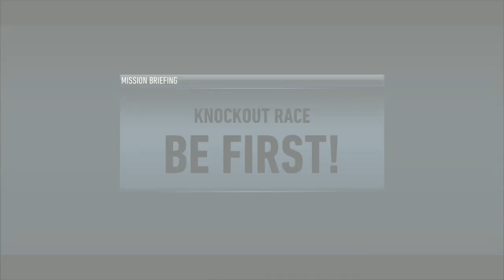Furious: Hobbis & Shawn Racing -Android Gameplay (By Voltare Games)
Play Furious: Hobbis & Shawn Racing and Burn Rubber on Classic Drag and Street Racing with Hobbis & Shawn

Furious Hobbis & Shawn does not represent any Movie or Title.
Furious Hobbis and Shawn has a single player campaign and Score Based online racing modes that follows the story of Hobbis. After being double-crossed and forced into exile, it’s time for Race. Shawn must rebuild the crew from Furious and Fast Team, win an impossible race and bring down The House, Jump and move fast to win and the cartel that has a grip over the city's casinos, Takedown criminals and cops. No need for limit speed.

It’s not going to be easy though. Shawn and the crew will find themselves with the Hobbis in the middle of some of the most action-packed, explosive events in Furious history for Speed and No Limit of Underground Racing.

Many Cars to drive in Fast & more Furious Racing with different drive missions like, Street Race, Time Trial, Cop Smash, Car Deliver and most awaited Drag Races , Now for the fun part, where you turn it up a notch and take your stock ride into something spectacular. Visually customize your ride to get it looking just how you want, and your garage has never looked better. But deep down we know it’s what’s under the hood that counts; win and buy the hottest aftermarket parts and craft the perfect driving machine.
Double down on risk to run up your rewards. Nail speed and style moments to bank extra rep, and string together Heaters for massive multipliers. Push your limits to bank your winnings, or will you go bust? Up the ante with challenges that raise the stakes in races. Win the race and the challenge to multiply your bank. Get on the Tokyo Racing and use the nitro to drive as fast and as furious as you can in 15 super cars! Enjoy the advanced physics engine with incredible physics behavior and graphics.

Gameplay Types
- its Unique 1vs1 Racing Game with these Game Types
-- Street Race
-- Time Trial
-- Cop Smash
-- Car Delivery
-- Drag Race

About Gameplay:
Drive Furious 10 Turbo Cars with extremely Fast and also furious Cars, beautiful cars on Exotic tracks. Start your career, win enough races and buy new cars to compete in more demanding races.
Start driving in unique cars - never seen before on the asphalt roads in reality and computer games.
Tune & Upgrade
Buy car parts (Top speed, Drag Race, Drift Race, acceleration and durability) and upgrade your car. Customize your auto and adjust to your driving style. Doesn't matter if you like high top speed or pure acceleration - you can modify your car and win races in your own style. Choose which car do do you prefer and buy the one from your dreams - respray the body, mount new engine, improve acceleration and nitro. Become the fastest driver in the city and earn respect from other teams. Show them who is the real car racer.

KEY FEATURES
- Different new cars to choose from: sport cars, roadsters, muscle cars!
- Detailed environment
- Rich types of NPC racers
- Basic customization through paint and other
GAMEPLAY
- Score Based Multiplayer Races
- Car Series Challenges
- Street Race
- Time Trial
- Cop Smash
- Car Delivery
- Drag Racing
- One Tap Controls
- Be the Cop to Bust the Criminals
- Buy better cars to have better handling

UPDATES:
Game will be updated on regular basis, new features, cars and tracks will be added regularly